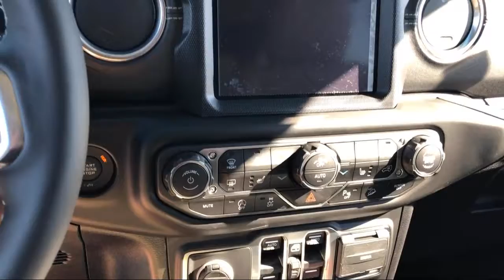2018 Jeep Wrangler Unlimited Sahara Elk Grove Sacramento Roseville Folsom Rocklin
2018 Jeep Wrangler Unlimited Sahara Stock Number: 55546D Vin:1C4HJXEG8JW330045.

8575 Laguna Grove Dr.